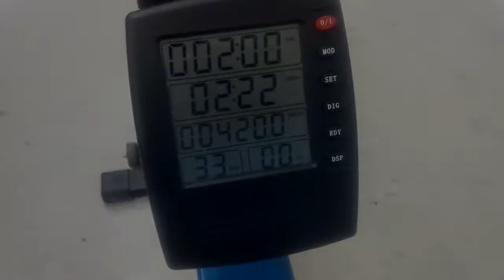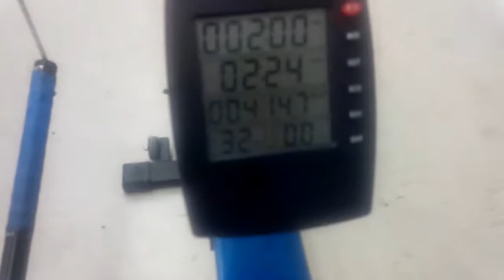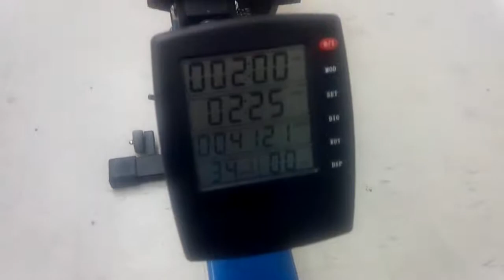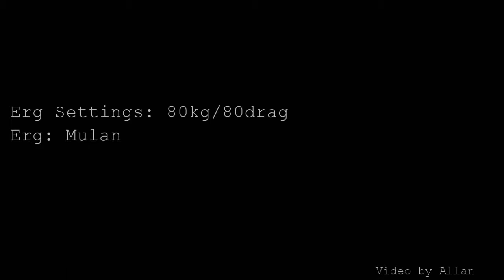Dragon Boat Paddle Erg Workout (10x 2min) - Jan 19, 2016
10x 2 min pieces:

1) (4:48pm)
2:22 avg split
422.1 m
32 spm

2) (4:55pm)
2:22 avg split
420.0 m
33 spm

3) (5:03pm)
2:24 avg split
414.7 m
32 spm

4) (5:10pm)
2:25 avg split
412.1 m
34 spm

5) (5:17pm)
2:27 avg split
407.2 m
35 spm

6) (5:23pm)
2:29 avg split
401.2 m
34 spm

7) (5:30pm)
2:27 avg split
407.3 m
36 spm

8) (5:39pm)
2:28 avg split
405.3 m
34 spm

9) (5:44pm)
2:27 avg split
405.6 m
35 spm

10) (5:49pm)
2:26 avg split
409.2 m
36 spm

Erg Settings: 80kg/80drag
Erg: Mulan